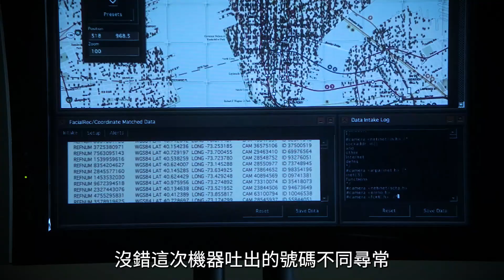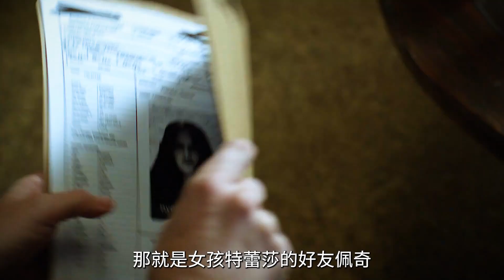因地皮全家慘遭滅門，兩年後死亡少女卻意外「復活」！|高能美劇《疑犯追蹤》|美劇解說推薦《犯罪預警》